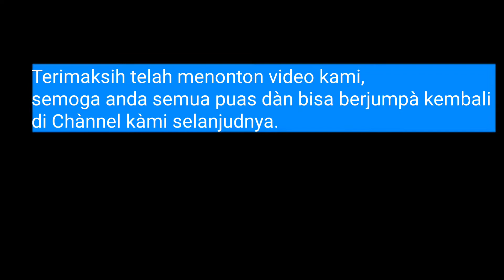Ikbal Fauzi dan Novia Giàna Nurjànah Liburàn bersama di Hari Yàng Fitrih